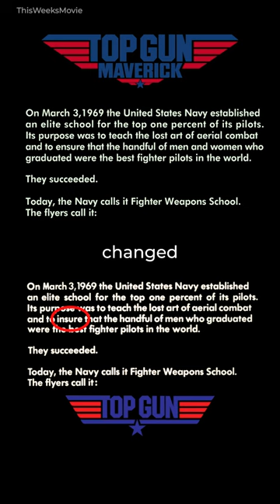Top Gun changed THIS from the original!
Follow on social media @ThisWeeksMovie